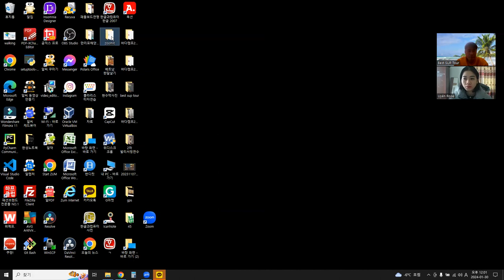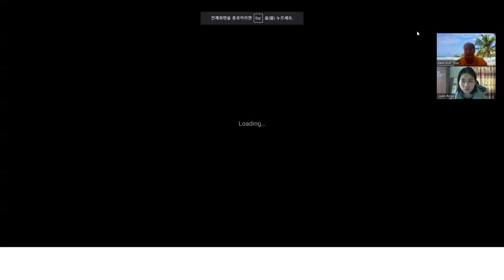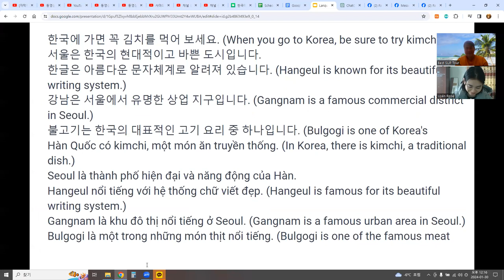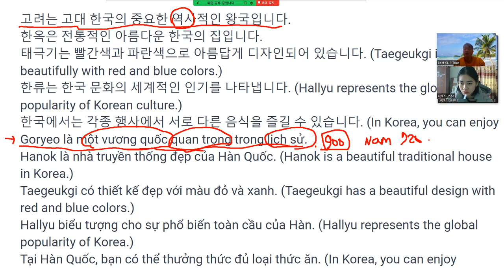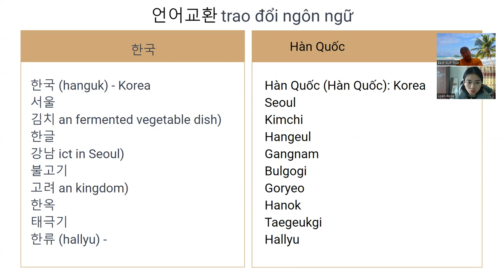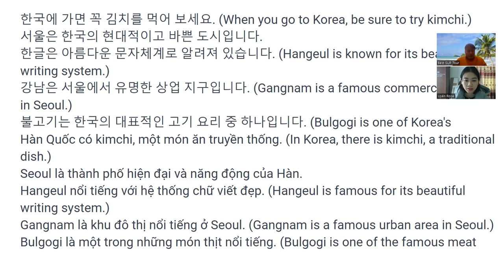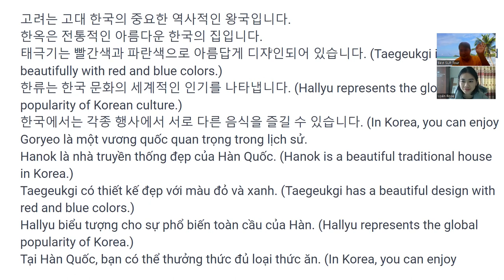베트남 한달살기 - 언어교환 기초편 Sống ở Việt Nam trong một tháng - Trao đổi ngôn ngữ cơ bản 42